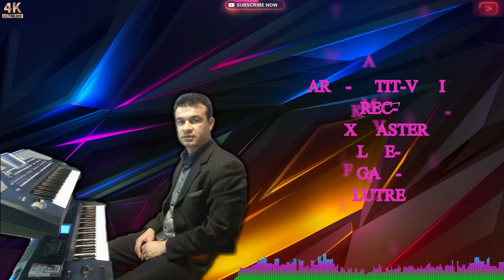ARTI- KATIT- VALI- LIVE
REC-MIX-MASTER-LIVE- GAZI- FLUTRES-
KORG- PA- 50- KORG- TRINITY+ ARTI- KATIT